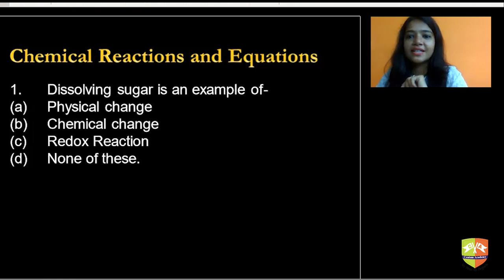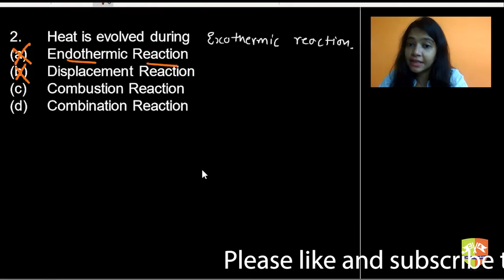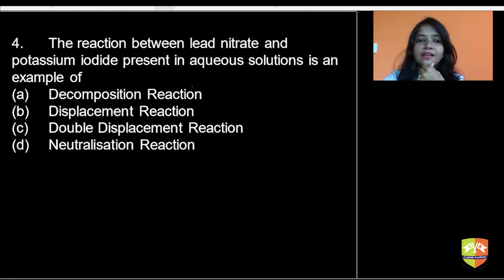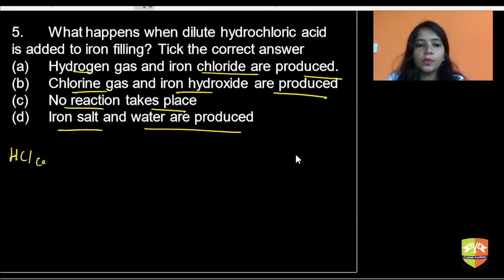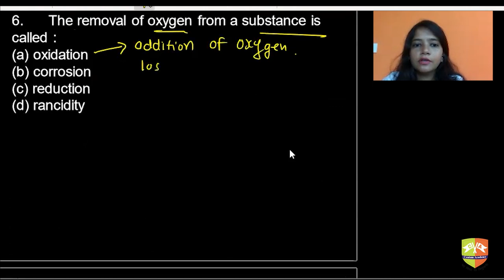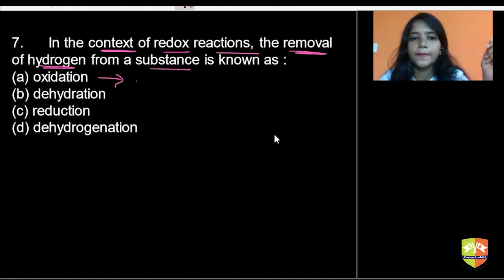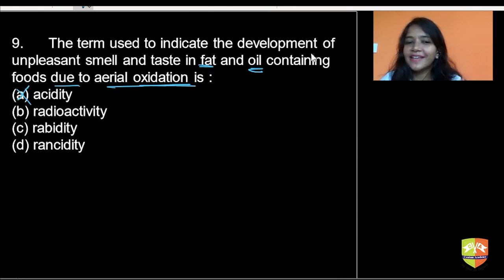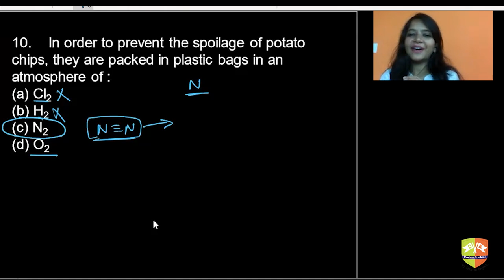CENTUM'S CENTUM : X BOARD 21-22 PATTERN 100 MCQS : Chemistry - Chemical Reactions & Eqns: Q 11-20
Subject: Chemistry
Grade X
Chapter: Chemical Reactions and Equations
Q: 11-20
Author: Shraddha Jain